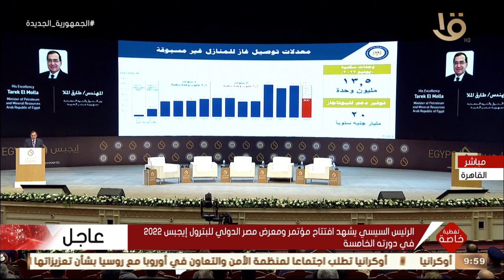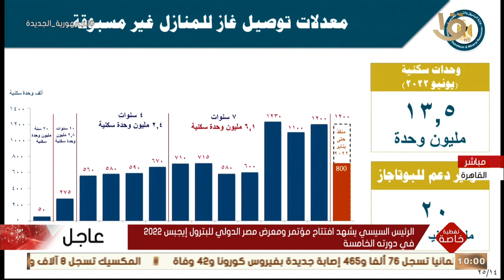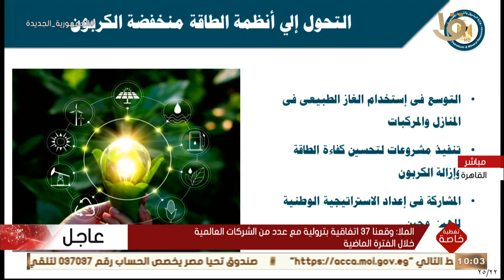تغطية خاصة| كلمة وزير البترول والثروة المعدنية م. طارق الملا.. خلال معرض إيجبس 2022 في دورته الخامسة